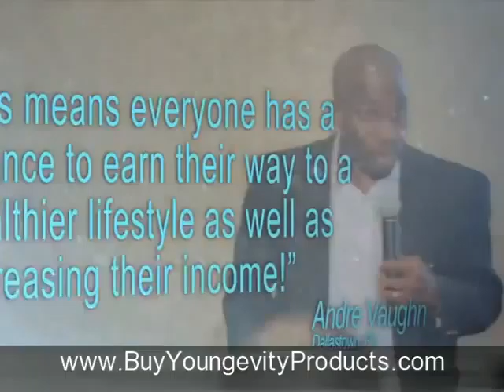Youngevity Products - Get The best Deals On Tangy Tangerine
If you are on the hunt for the Best Deals On Tangy Tangerine you have come to the right place. Just click on the Youngevity Products link and save 30% and $5 off shipping.